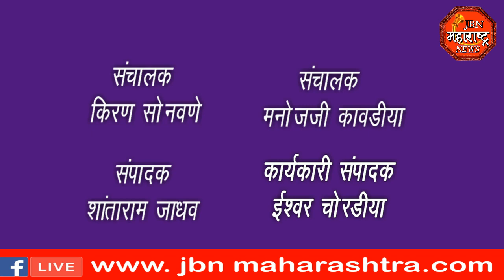jbn maharashtra news jalgaon